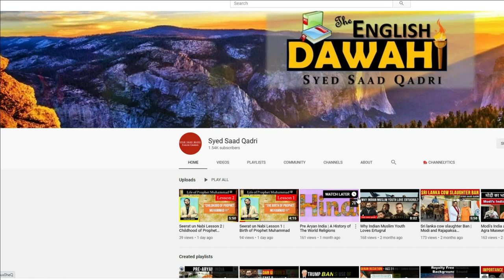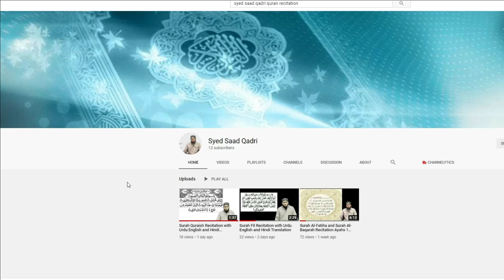Kya Jinn Ghaib ki Khabrain dete hein | Do Jinns Tell Future? | Jinn ka Bayan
Kya Jinn Ghaib ki Khabrain dete hein